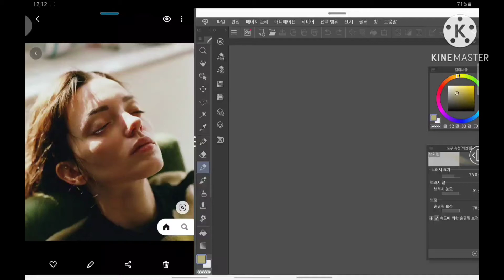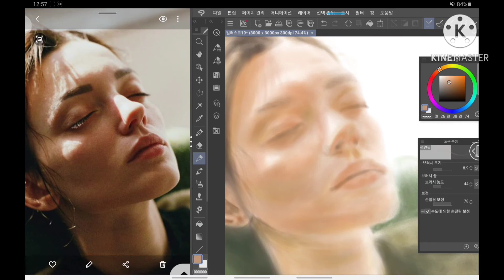갤럭시탭s7 클립스튜디오 그림 glare (x128 speed) full drawing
Glare